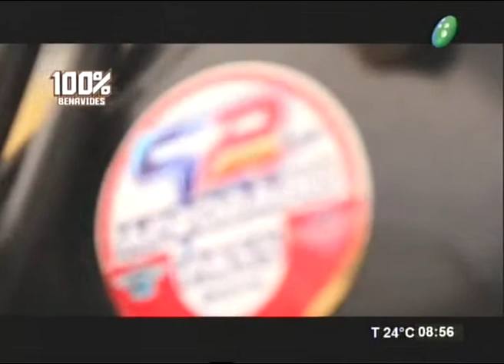2013 el gran año de Kevín Benavidez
Programa:Viva la Mañana
Kevín Benavidez, Endurista